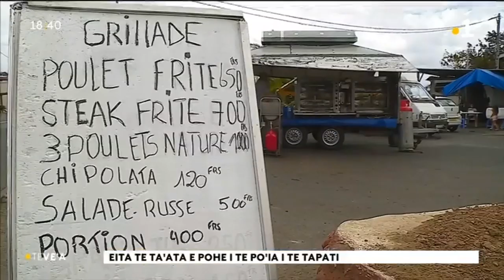TH: Le ve'a du dimanche 15 sept 2019